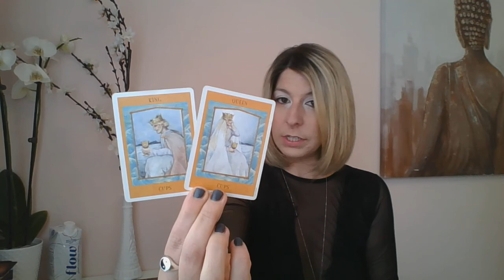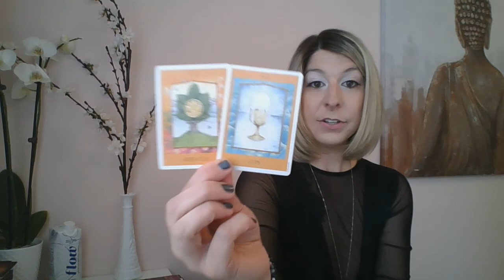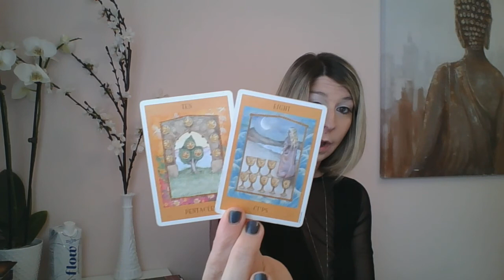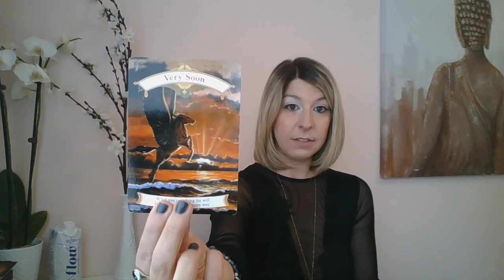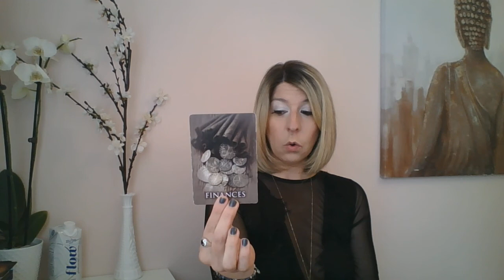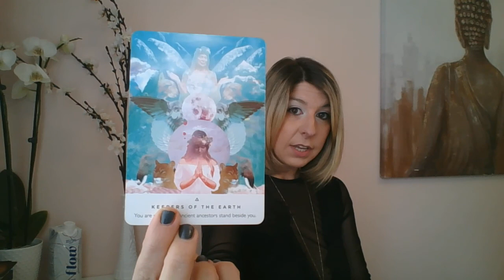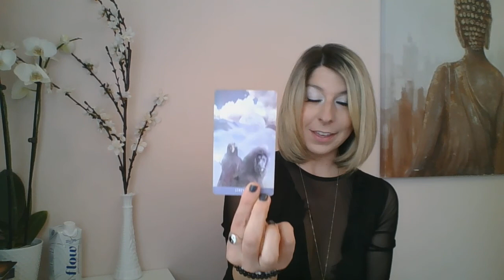Sagittarius May 🔮 New Love, Solid and Stable Foundation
Tabitha Indigo Child Readings.